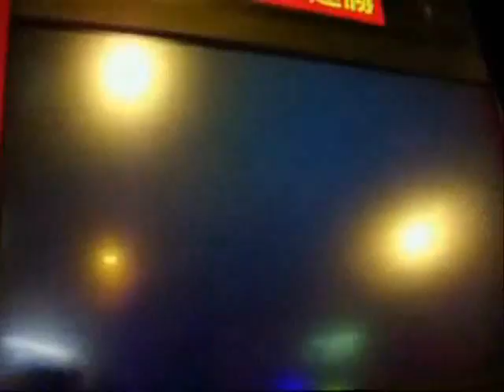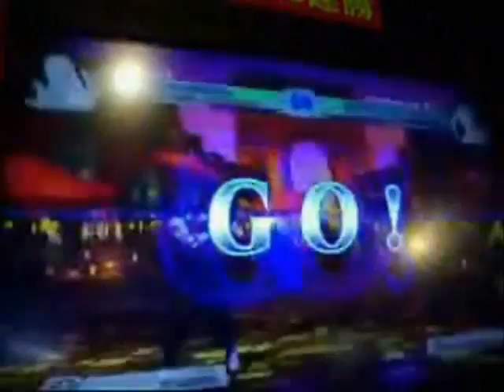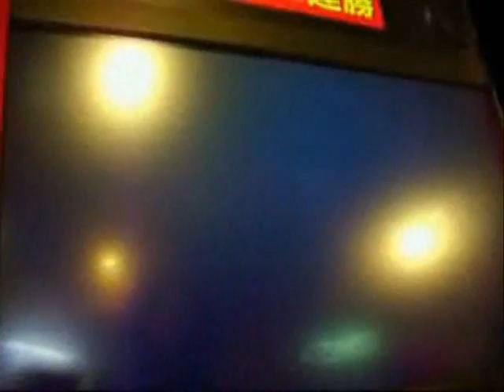The King of Fighters XIII location test: Iori, Andy and Robert vs. Elisabeth, Mature and Kyo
I love me some aerial Orochinagi.